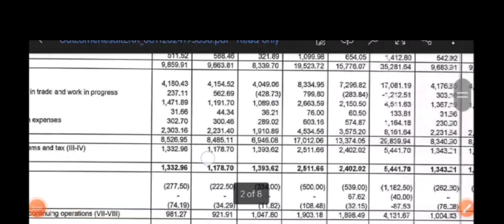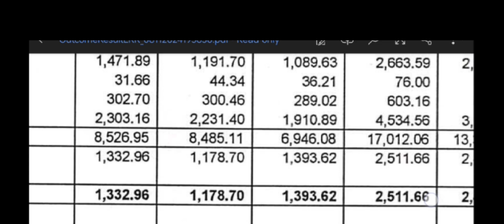ngl fine chem Q2 Results 2025 | ngl fine chem Results Today | ngl fine chem Share Latest News